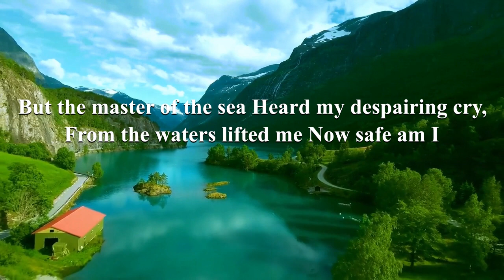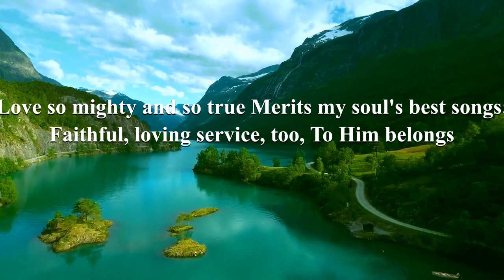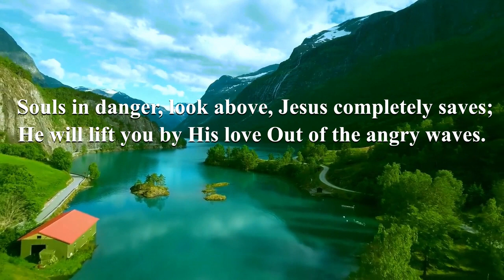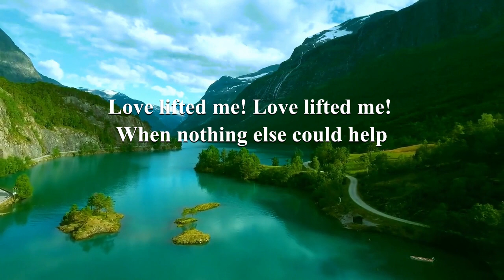Love Lifted Me- Moa Jamir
Written by James Rowe and sung by Moa Jamir.  The singer is a Youth Pastor at Yimyu Baptist Church. We express our thanks to Mr Moa Jamir the singer and producer of the DVD for permitting his songs to be used in this channel.
This channel features several artists from India, Nagaland and South East Asia. Some of them are mentioned below:
Takatemjen, Watila Jamir, Tiala, Temjen Pongener, Gospel Singing groups from Nagaland, and Mrs Chan and her voice students from TTC, Singapore. Notable musicians who feature in this channel are Mercado (Piano), Tongdang Ozüküm, Nagaland  and many others.
This channel features also Gospel Songs, Hymns, Talks and Messages and other Songs on Socio-Political concerns that are aimed at social transformation.